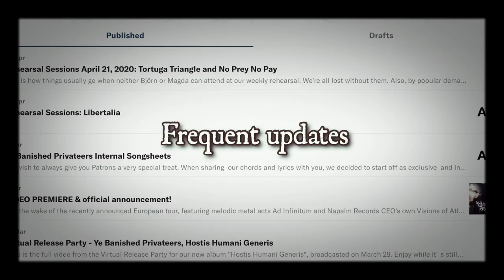Patreon Trailer 2020